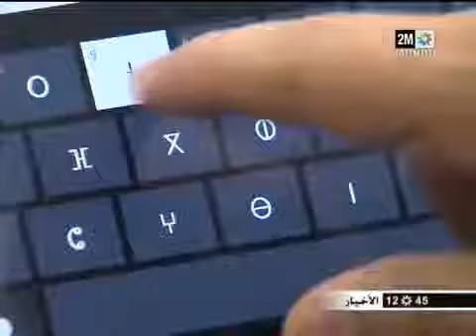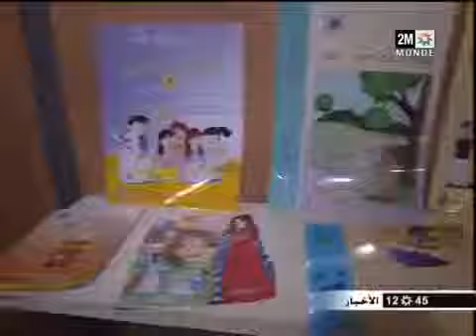دمج الأمازيغية في ويندوز 8